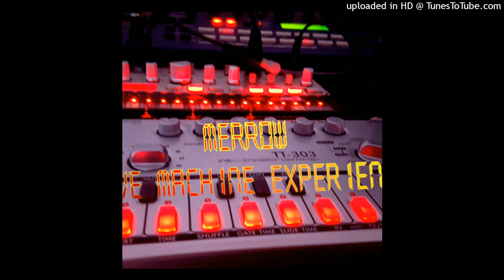MERROW - LIVE GOA 2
From live album - live machine experience

my channel has no purpose of making money. I
love electronic music and I respect the work of the producers, helping them to get to know the new generation!
those producers who do not approve the uploads of their work, please let me know so that their music can be deleted immediately! I will understand and respect their desire with love!
those who are interested please support the music producers by buying their cd's and vinyls!